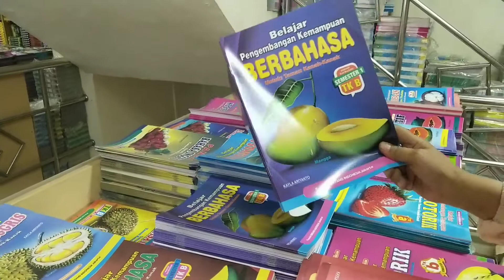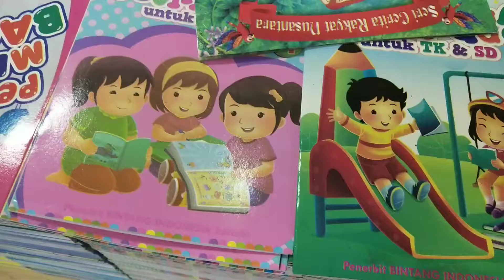SUASANA TOKO BUKU DI KWITANG SENEN JAKARTA PUSAT